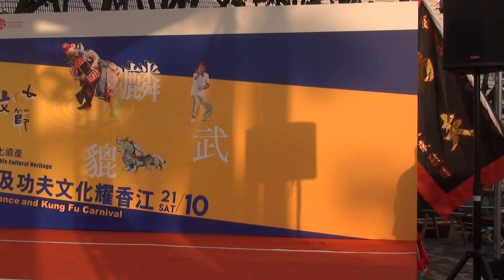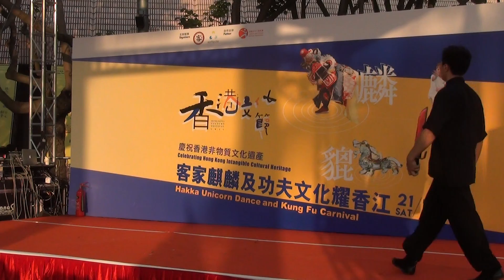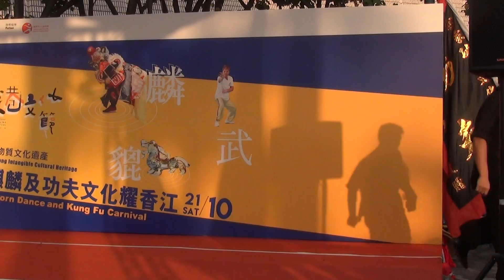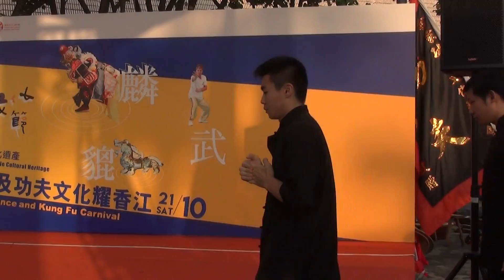香港功夫表演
香港功夫表演好功夫